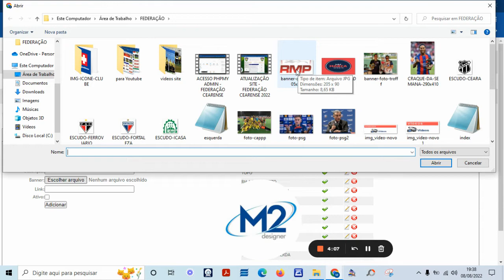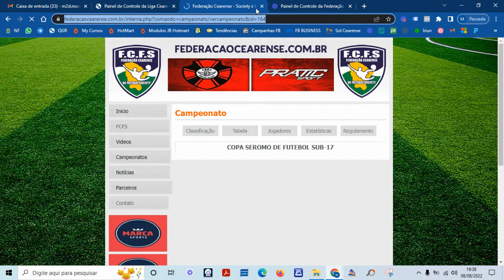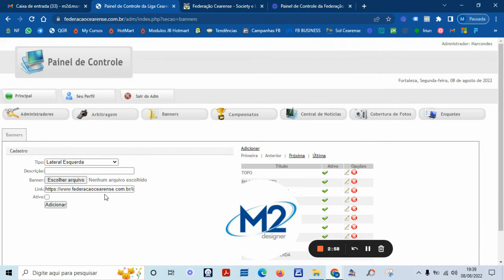Painel de Controle da Federação - Banner Lateral Direita e Esquerda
AGÊNCIA DE MARKETING DIGITAL, VÍDEOS PARA AS MÍDIAS SOCIAIS.